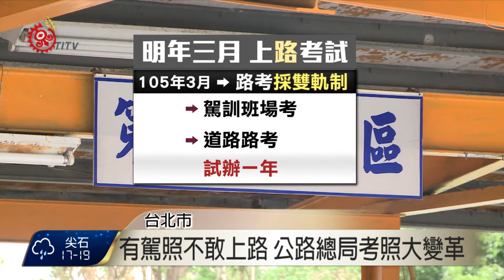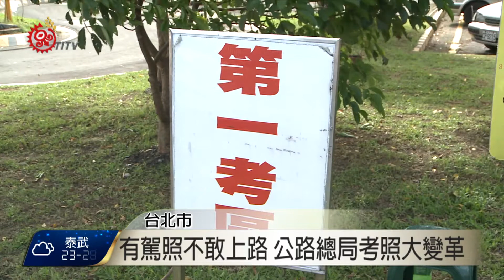後年強制道路路考 確保有駕照也敢上路 2015-10-05 TITV 原視新聞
教練按部就班，教導學員怎麼打方向盤，教練車一輛接一輛，準備迎接路考，不過明年三月開始，要考駕照，學員不一定，要在駕訓班路考，也可以選擇到，馬路上考試。

但是台灣地狹人稠，馬路如虎口，新手上路，容易發生意外，學員在道路上進行路考，等同駕訓班業者，風險提高，目前市價八千到一萬二的學費，恐怕會再喊漲。

公路局表示，新制雙軌制試辦一年之後，會根據試辦結果進行微調，後年開始，預計就會全面改為道路路考，只是如果每次路考，都要實施道路管制、封路，會不會製造另類交通問題，還有待觀察。